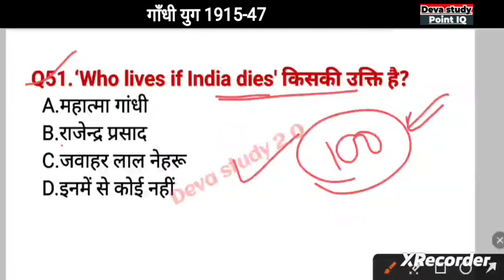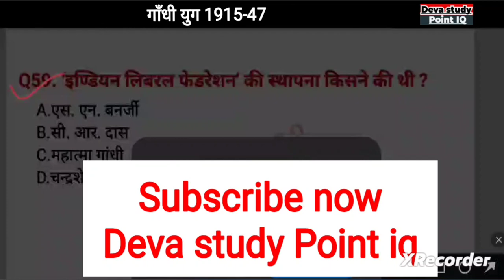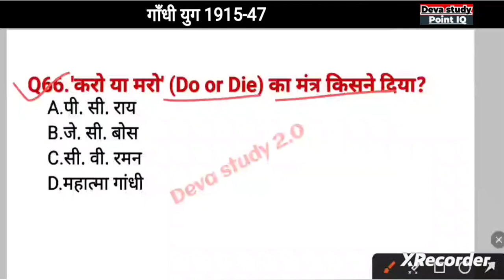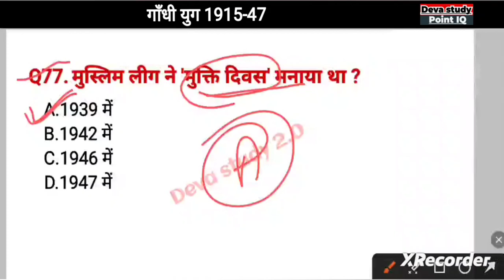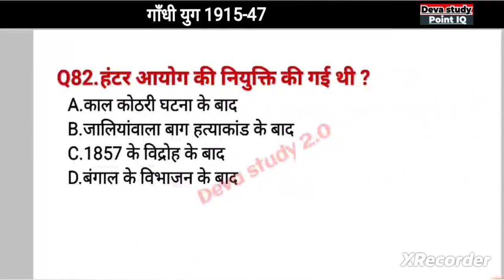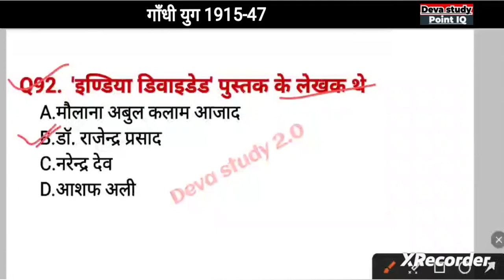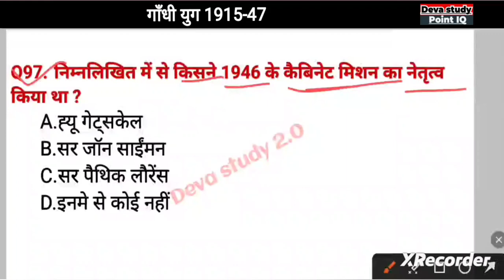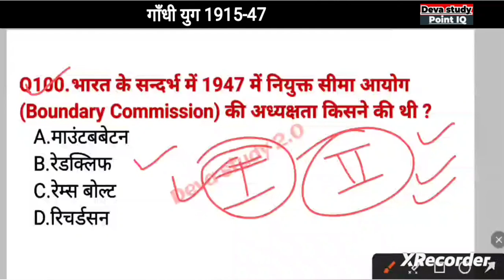History गाँधी युग | Indian History | GK | Gandhi yug 1915 - 1947 | Ssc, RRB, upsc, police, Part-2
Indian History | GK quiz | History गाँधी युग | Gandhi yug 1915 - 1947 | Ssc, RRB, upsc, police, Part-2

The Gandhian Era (1917-47)
स्वतंत्रता आंदोलन: गांधी युग (1917 ई०-1947 ई०)
Indian History in Hindi | आधुनिक भारत (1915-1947) | History (इतिहास) | General Knowledge quiz |